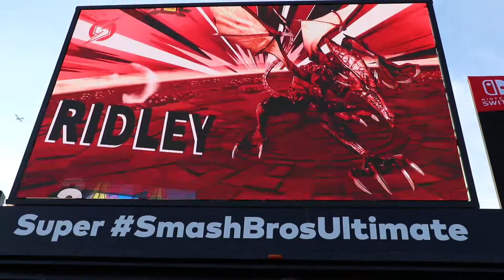Super Smash Brothers Ultimate Demo: Ridley (Go•) vs Ridley (?)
Spartan Weeklies held every Friday in the Communication Arts and Sciences building, room 154.